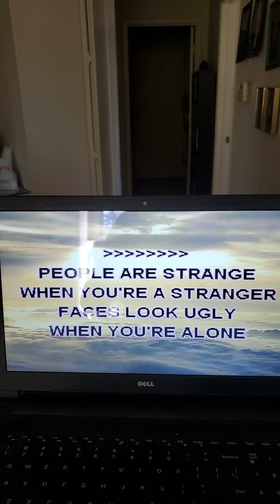People are Strange karaoke